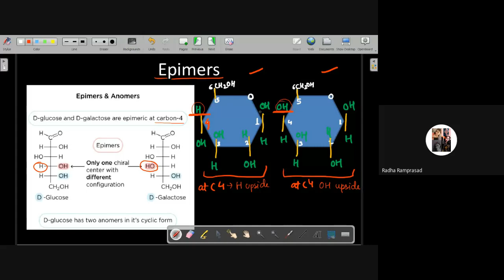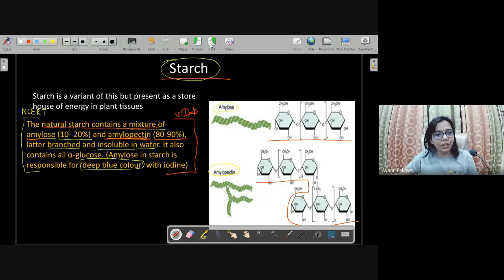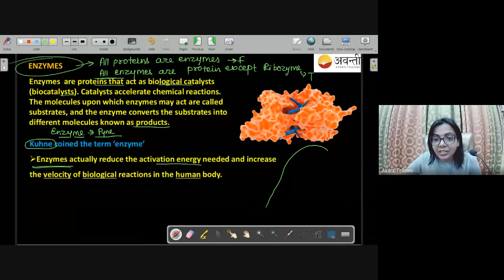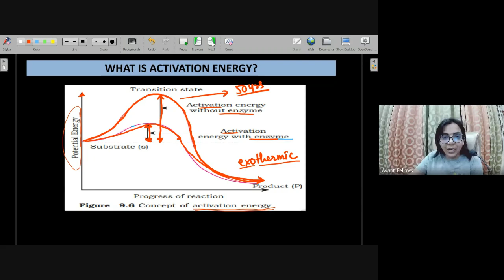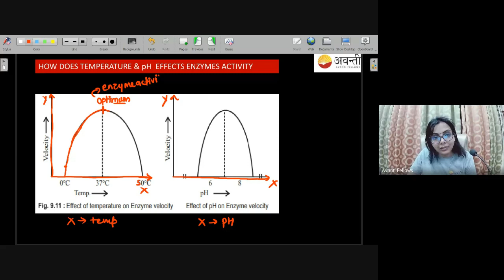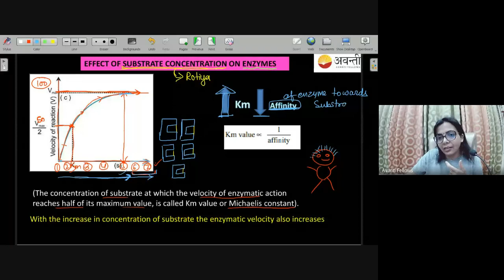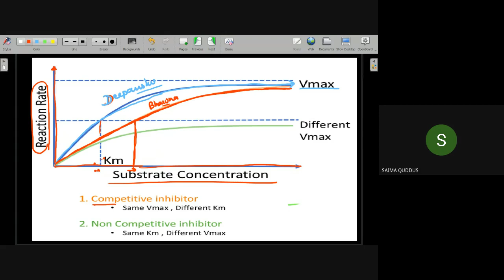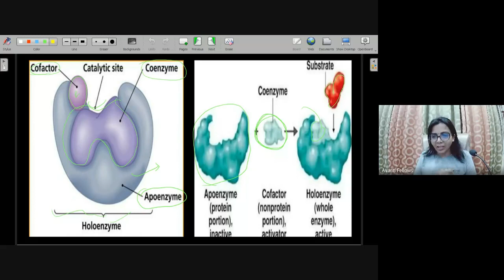Biomolecule Revision L2 | 12th Biology | 12th September 2023